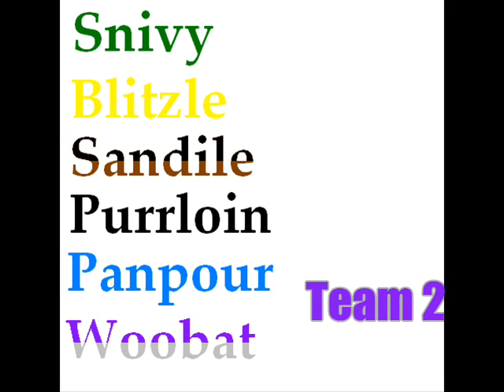All About my Gaming Channel (Read Desc)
Oh, and here are some other questions you might have...

Q: How often will you be uploading videos?
A: More frequently than my main, but I don't necessarily have an exact schedule for uploading videos.

Q: Why do you sound exhausted?
A: ...DON'T JUDGE ME! D': I'm bad at talking into a mic, okay? Geez...